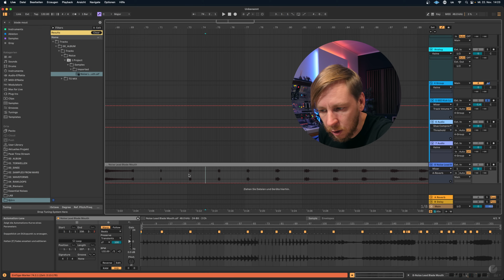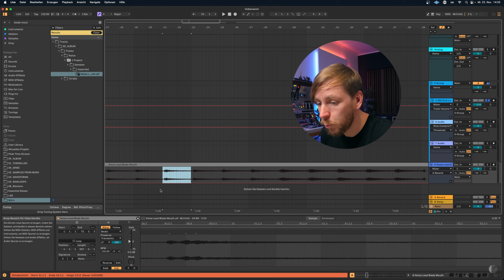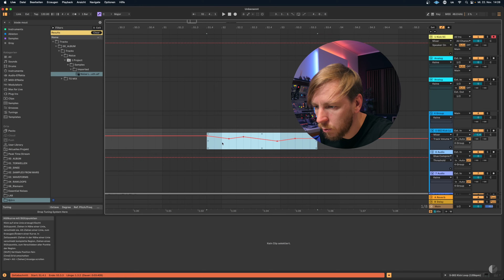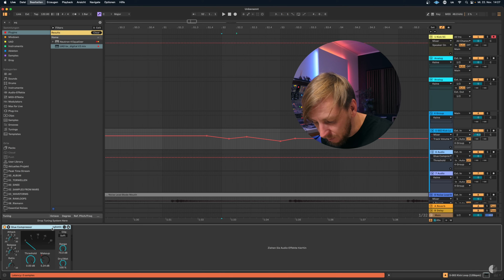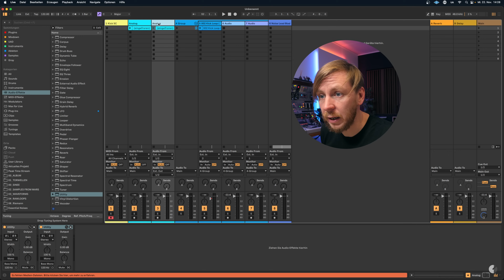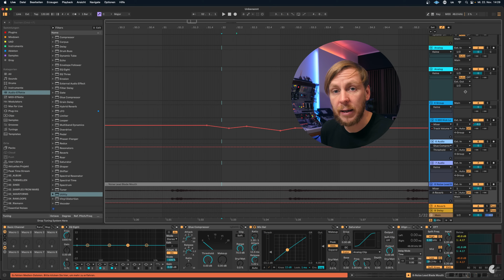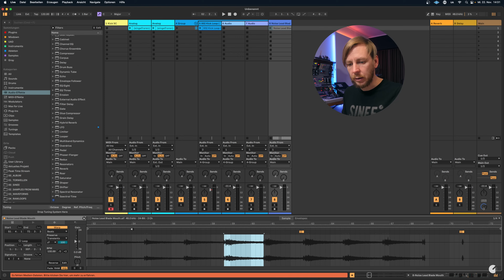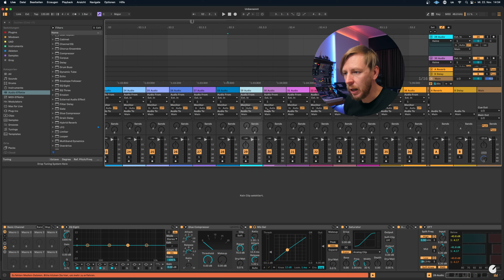Diese 14 Features vermissen alle in Ableton Live 12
Wir lieben Ableton Live, aber es gibt einige Features, die wir stark vermissen. Natürlich mag es viele dieser Features auch in anderen DAWs geben, jedoch fühlen wir uns in Ableton Live eben schon seit Jahren zuhause.
Im Video seht ihr unsere Wunschliste für Ableton Live, die sich stark auf den Workflow bezieht. Wenn ihr unsere Kurse und Tutorials kennt, dann wisst ihr: WIR LIEBEN WORKFLOW! Ihr auch? Diskutiert in den Kommentaren mit uns mit und nennt eure Features, die ihr am meisten in Ableton Live vermisst.
Wir freuen uns auf eure Ideen!

∆ SINEE COMMUNITY

∆ GEAR IN USE:
Wir sind super happy mit den Kopfhörern von Austrian Audio und empfehlen euch den HI-X60 und das Modell HI-X65. Wir nutzen beide sehr gerne im Studio, schaut doch mal vorbei

00:00:00 Intro
00:01:46 Feature 1
00:02:34 Feature 2
00:03:20 Feature 3
00:04:10 Feature 4
00:04:55 Feature 5
00:05:41 Feature 6
00:06:21 Feature 7
00:07:21 Feature 8
00:07:49 Feature 9
00:08:26 Feature 10
00:08:44 Feature 11
00:09:24 Feature 12
00:09:56 Feature 13
00:10:26 Feature 14